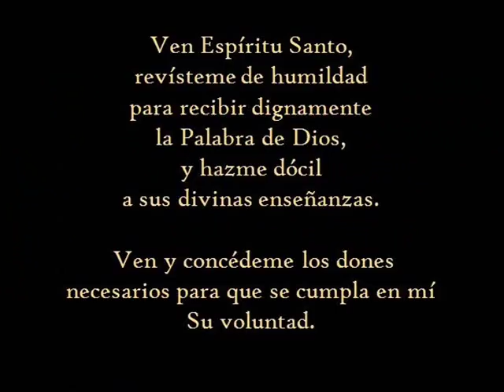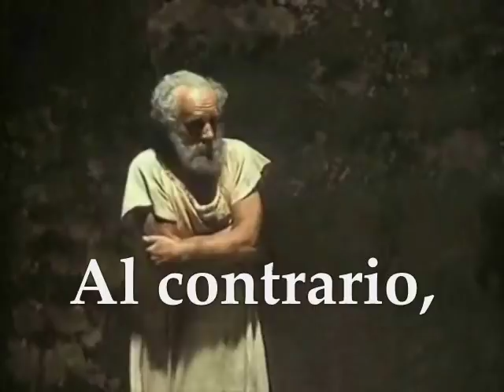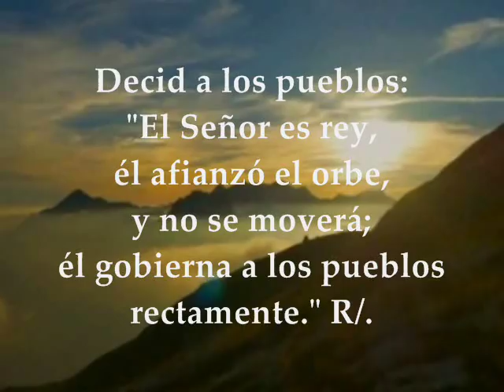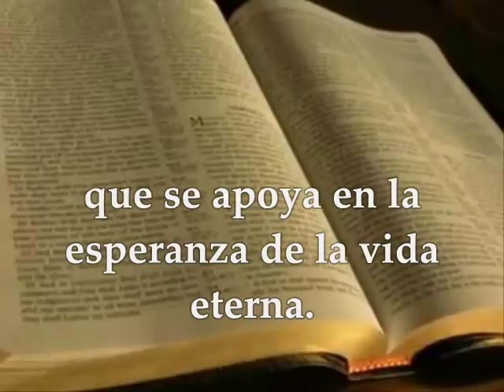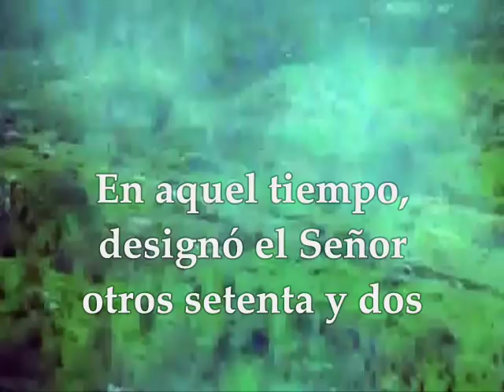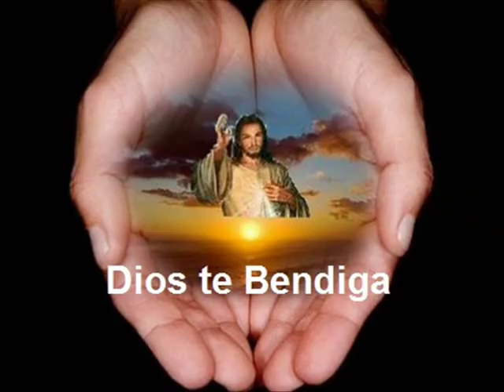Evangelio, Lecturas del día Memoria de los Santos Timoteo y Tito Enero 26 de 2018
Primera Lectura: De la 2da carta del apóstol San Pablo a Timoteo 2Timoteo 1, 1-8 SALMO:95 R/. Contad las maravillas del Señor a todas las naciones Opción No.2 Segunda Lectura: De la carta del apóstol San Pablo a Tito 1Tito 1, 1-5 EVANGELIO: San Lucas 10, 1-9